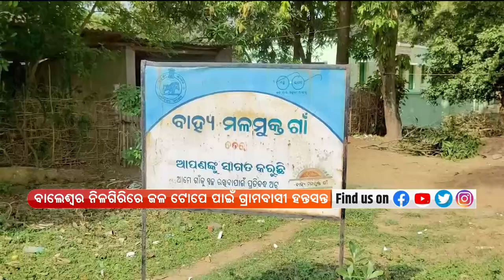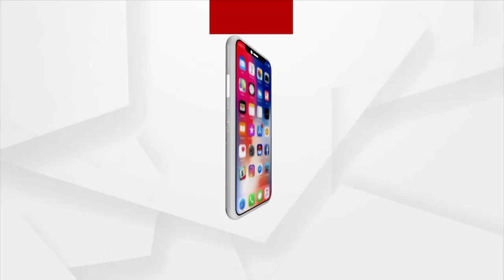Villagers Struggle to get Safe Drinking Water in Balasore's Nilagiri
Villagers Struggle to get Safe Drinking Water in Nilagiri of Balasore district.
Even after repeated complaints by the Villagers the complaints remains unheard by the district administration.